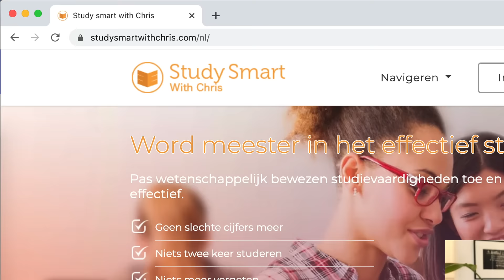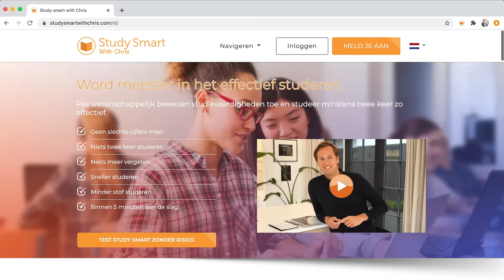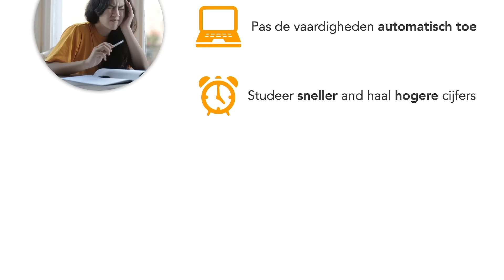Study Smart With Chris, een korte demonstratie